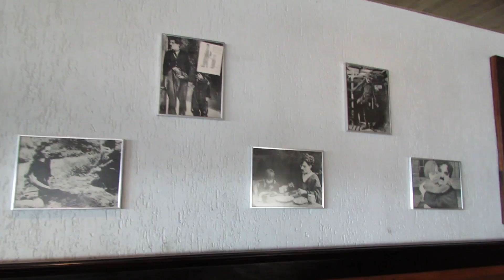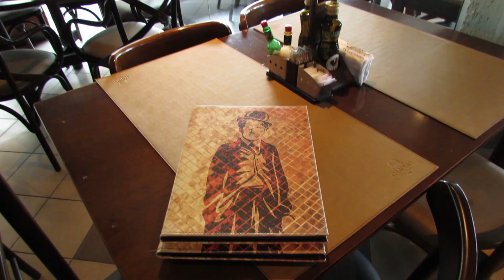VISÃO DIFERENTE | T1-BRASIL | EP.94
Lugar interessante para se conhecer em Balneário Camboriú-SC

Quer contribuir com o Projeto? Faça a sua doação:

Agência: 3392
OP 013
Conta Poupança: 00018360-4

Trilha sonora

Biblioteca Youtube - Fringe Trimmed Boots
Biblioteca Youtube - Secret Conversations